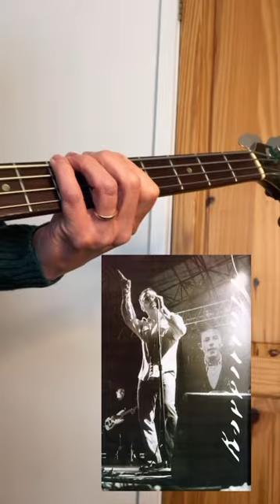Jonny Bridgwood in rehearsal for 'VIVA MATE' Mozarmy Meet 10th anniversary and upcoming dates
Former Morrissey bassist Jonny Bridgwood will play

Weds 26/4 at The Dublin Castle, Camden, alongside Stephen Street, Andrew Paresi, The Salford Lads, Jose Maldonado and The Roberts Family Band

Saturday 29/4 The Star and Garter, Manchester as part of Mozarmy meet with The Salford Lads and The Roberts Family Band.  John Robb will also be attending.

Tickets for these gigs can be found on linktr.ee.com/juliehamill